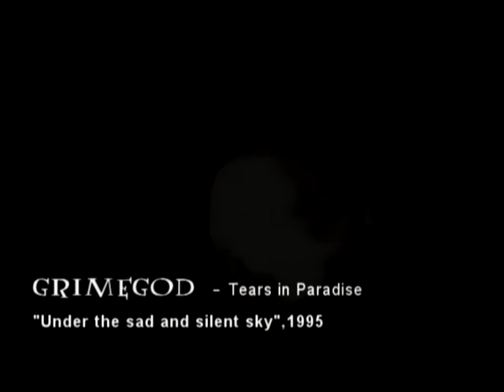Grimegod-Tears in paradise (1995)